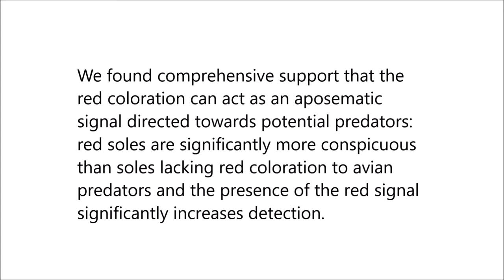Sole coloration as an unusual aposematic signal in a Neotropical toad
Sole coloration as an unusual aposematic signal in a Neotropical toad. Daniela C. Rößler et al (2019), Scientific Reports

Many animals have evolved remarkable strategies to avoid predation. In diurnal, toxic harlequin toads (Atelopus) from the Amazon basin, we find a unique colour signal. Some Atelopus populations have striking red soles of the hands and feet, visible only when walking.

When stationary, the toads are hard to detect despite their yellow-black dorsal coloration. Consequently, they switch between high and low conspicuousness. Interestingly, some populations lack the extra colour display of the soles.

We found comprehensive support that the red coloration can act as an aposematic signal directed towards potential predators: red soles are significantly more conspicuous than soles lacking red coloration to avian predators and the presence of the red signal significantly increases detection.

Further, toads with red soles show bolder behaviour by using higher sites in the vegetation than those lacking this signal. Field experiments hint at a lower attack risk for clay models with red soles than for those lacking the signal, in a population where the red soles naturally occur.

We suggest that the absence of the signal may be explained by a higher overall attack risk or potential differences of predator community structure between populations.